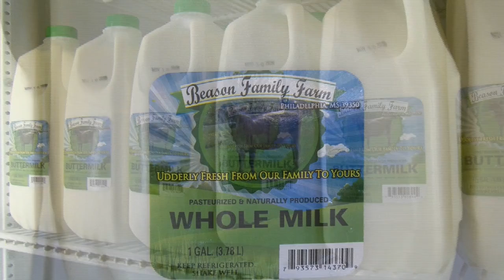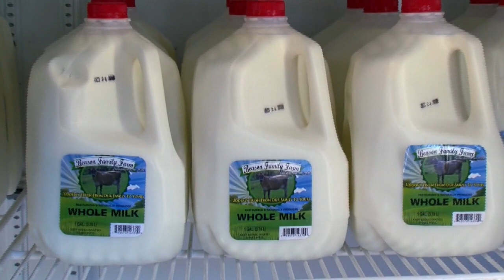Beason Dairy feature